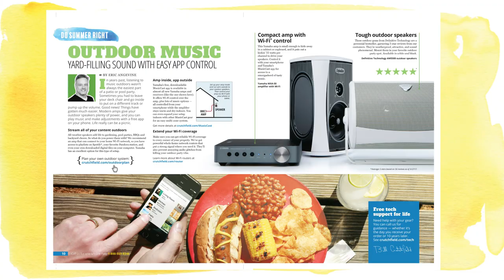Crutchfield May/June 2017 Catalog Preview | Crutchfield Video